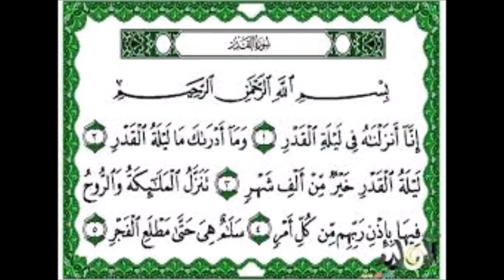سورة القدر ماهر المعيقلي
سورة القدر للقارئ الشيخ ماهر المعيقلي